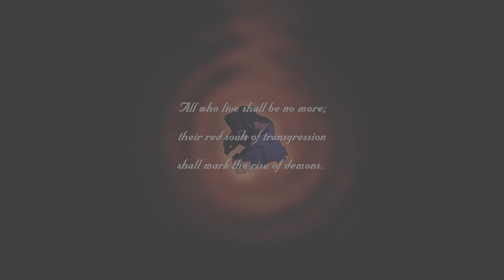Shin Megami Tensei III Nocturne HD Remaster 20220107213402